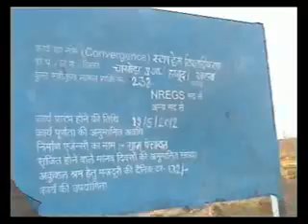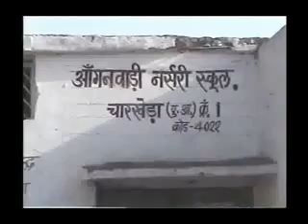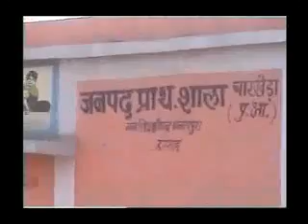gram panchayat intro charkheda emstv.in panchayat.net